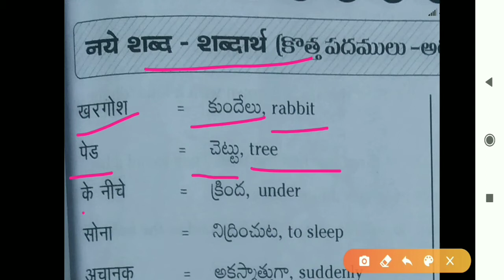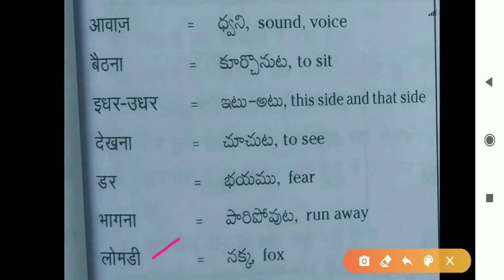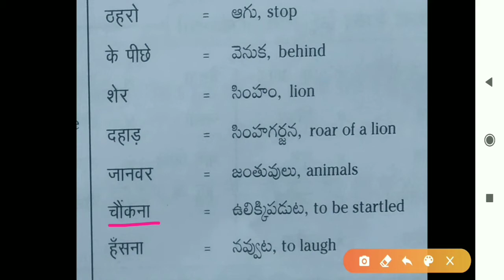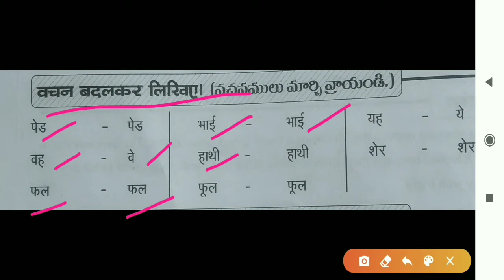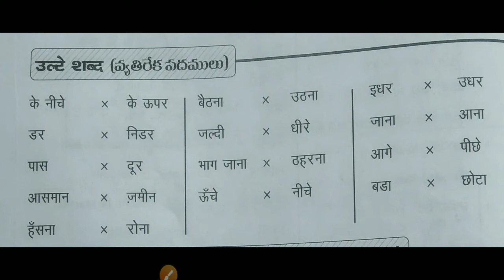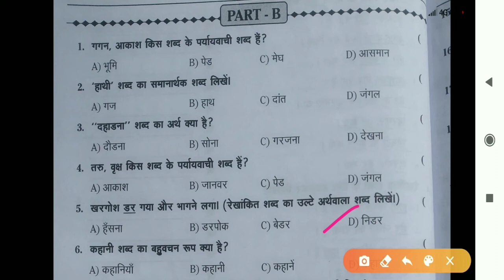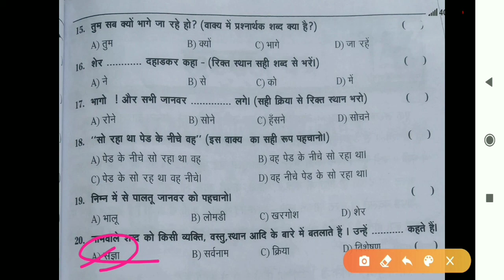Aasman gira 7th class hindi 5th lesson meanings/ 7th class hindi 5th lesson in telugu/Grammar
7th class hindi 5th lesson/7th class hindi 5th lesson in telugu/Aasman gira lesson in hindi 7th class